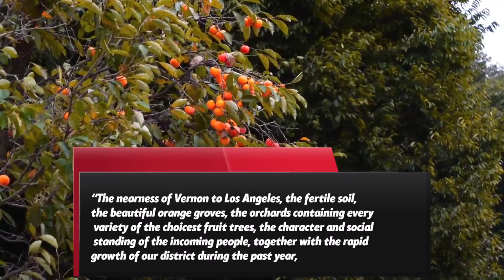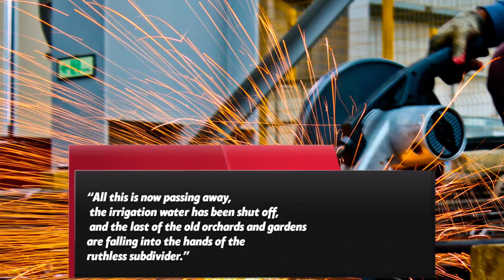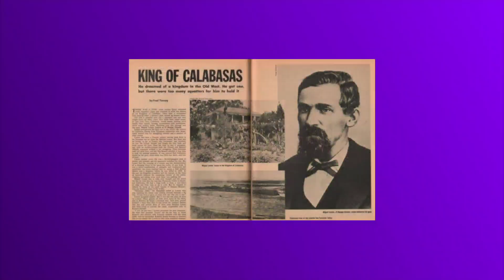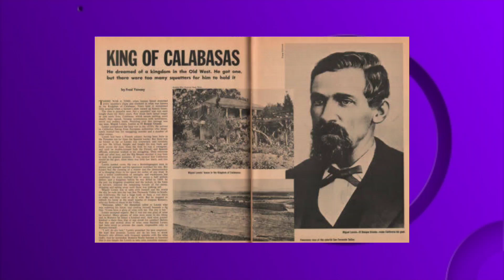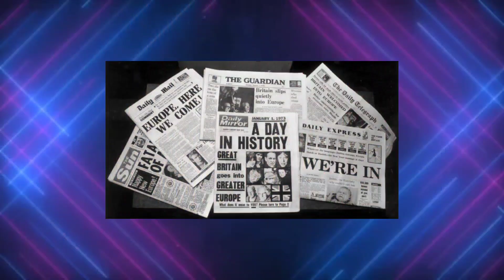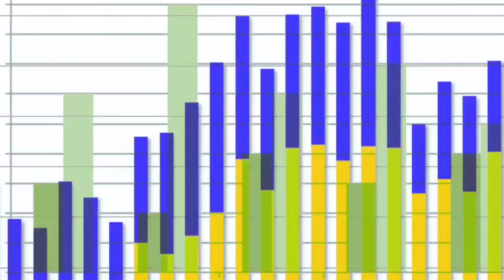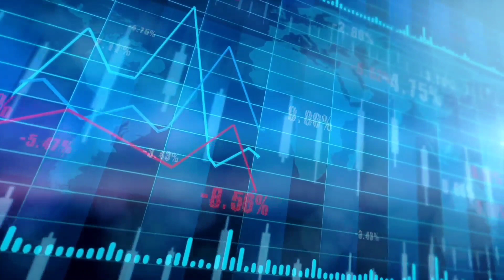How A Business Conspiracy Affects California's Smallest Community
How conspiracy theories made their way from the margins of American politics to the White House.

An study into the relationship between conspiracy theorist Alex Jones, longtime Trump associate Roger Stone, and the president – and their role in the struggle of truth vs falsehoods.